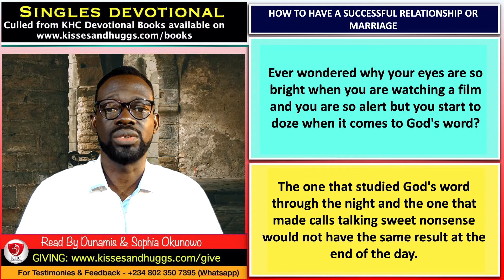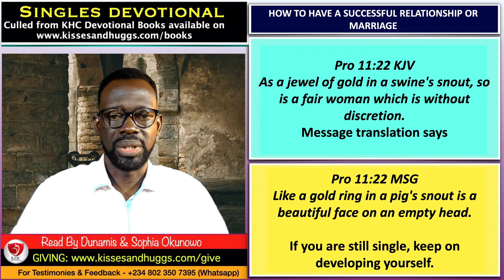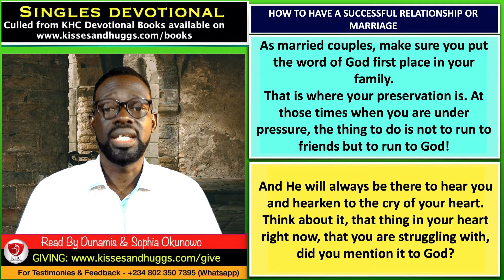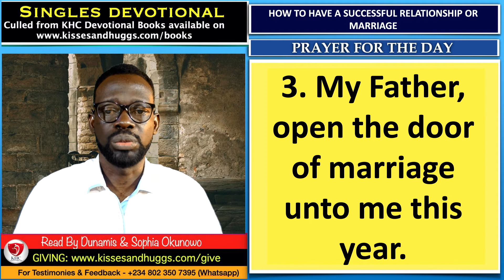How To Have A Successful Relationship Or Marriage - Singles - October 24th